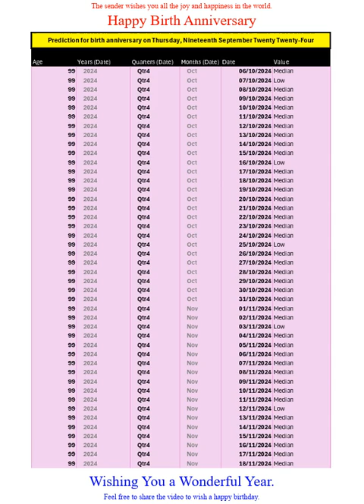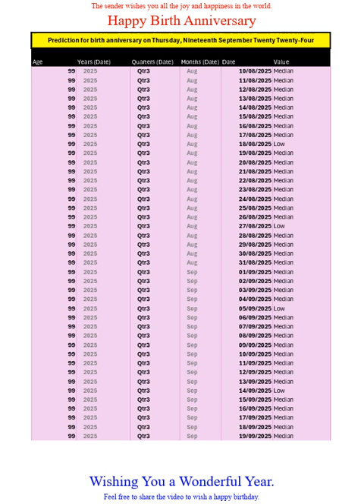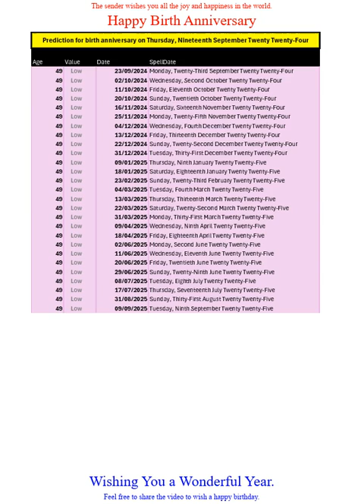Happy Birth Anniversary for Sep2024